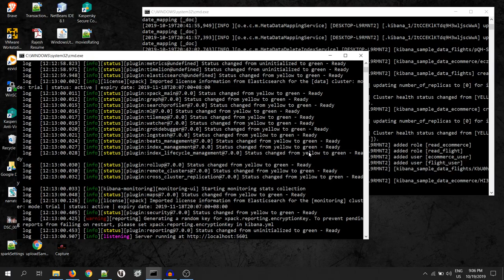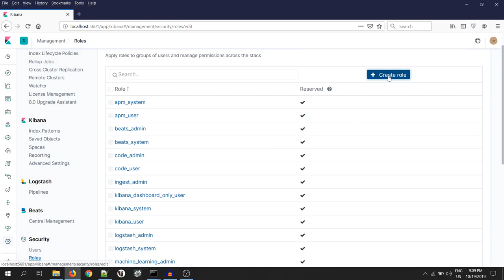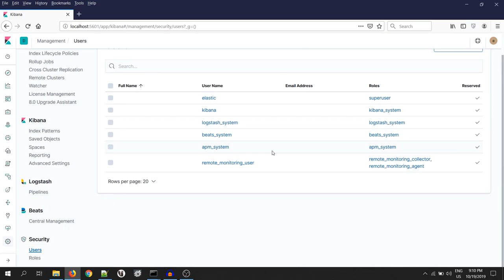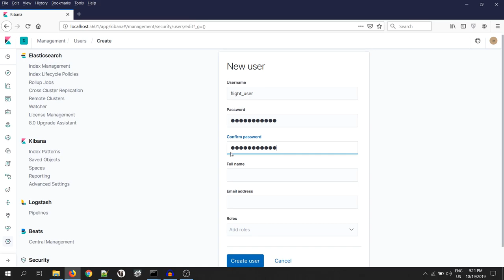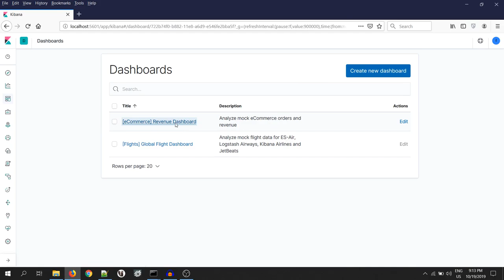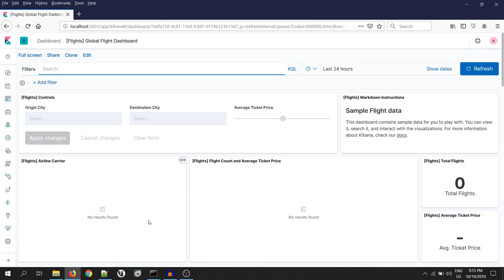Create users,Roles and Privileges for ELK|ELK Stack on Windows 10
Learn how to add new users, create roles, and set privileges using the Elastic Stack